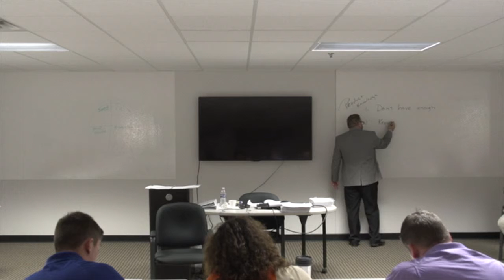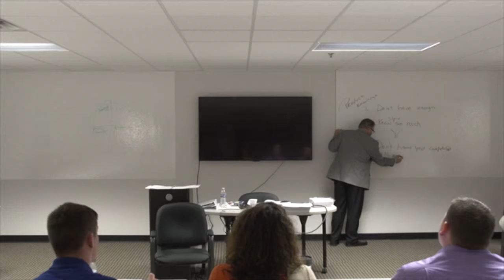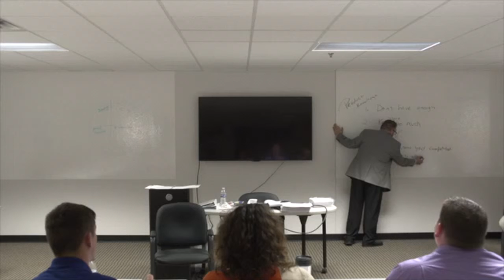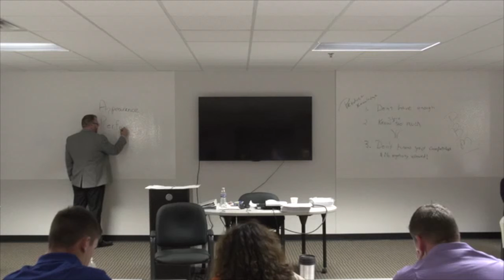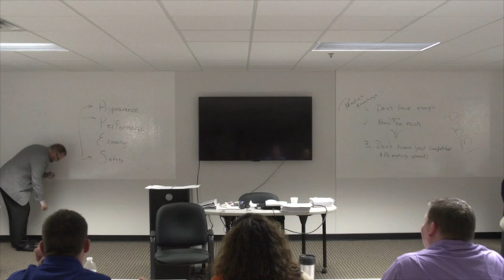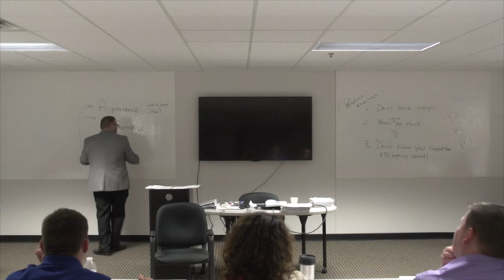Fletcher University Day 3 - JFK